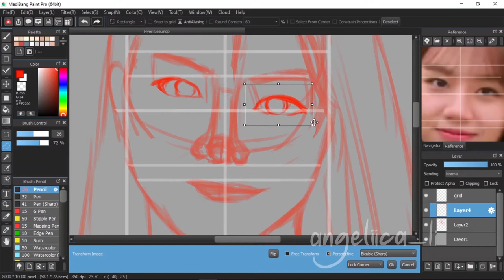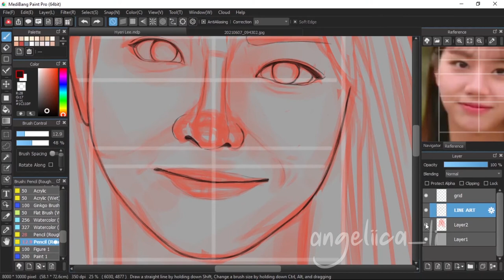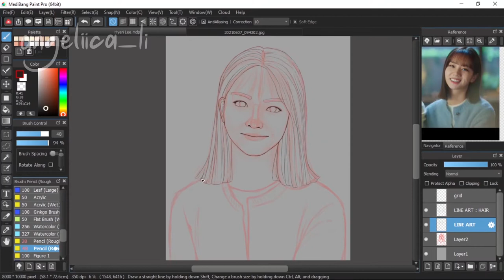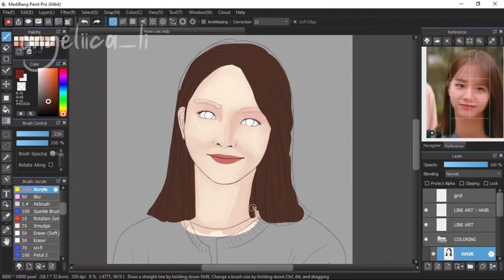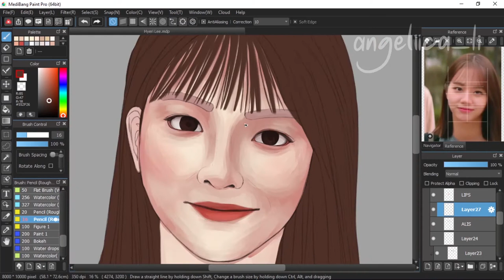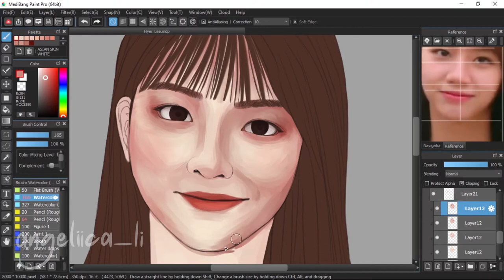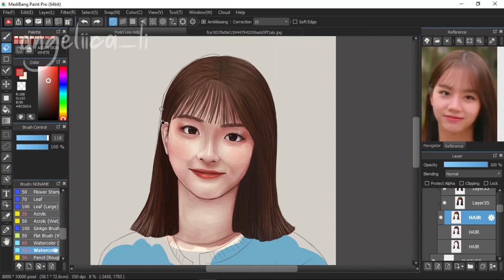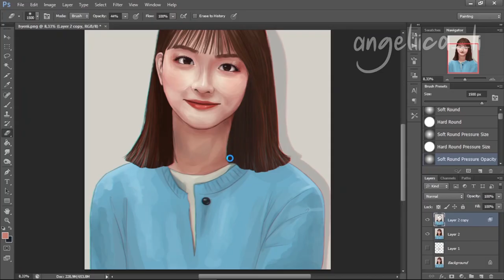K-Drama FanArt - Lee Hyeri as Lee Dam [My Roommate Is A Gumiho]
Lee Hyeri (이혜리) is a South Korean actress and singer. She is also an idol from Girl's Day as the vocalist, main dancer, and face of the group.

Fan Art made by : Angeliica Li
App used :
• Medibang Paint (PC Version - Free)
• Photoshop CS6